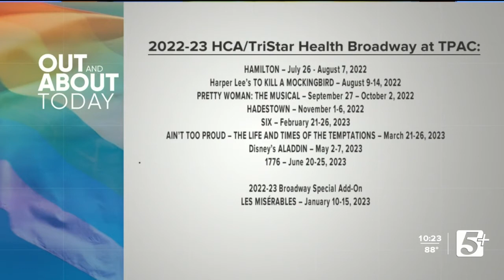Out and About Today: 2022-2023 TPAC Preview (P3)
Chuck Long is joined by President &amp; CEO of TPAC, Jennifer Turner, to discuss upcoming musicals and plays coming to Nashville on this episode of Out &amp; About Today.